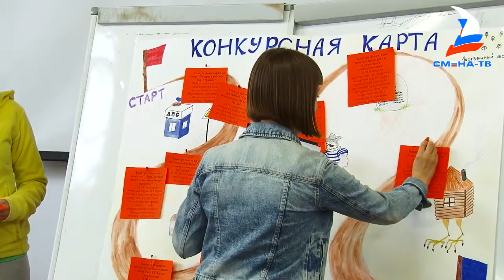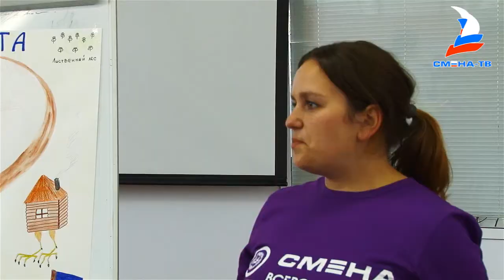Презентация конкурсных программ на лидерской смене "Моя дорожная карта"